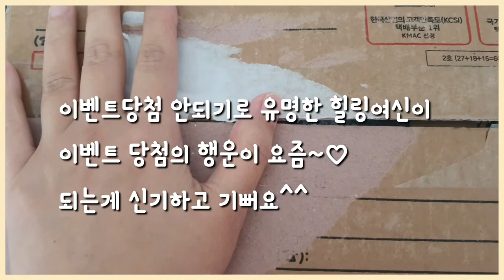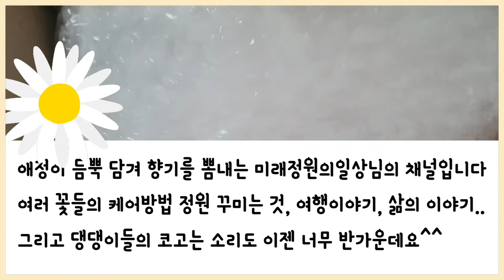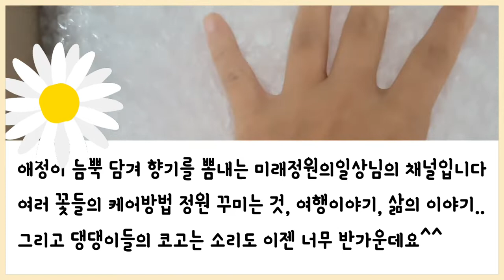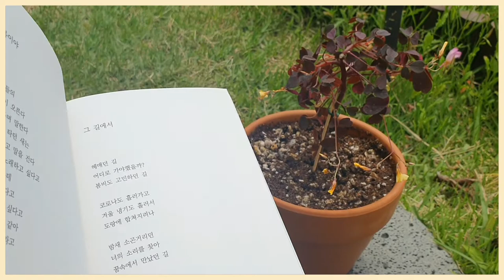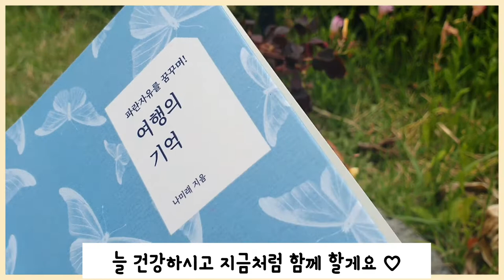힐링여신 또 이벤트 당첨 된거야? 미래정원의일상님 이벤트 당첨 언박싱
아잉 기쁜 이벤트 당첨 언박싱♡
미래정원의일상님  감사합니다^^